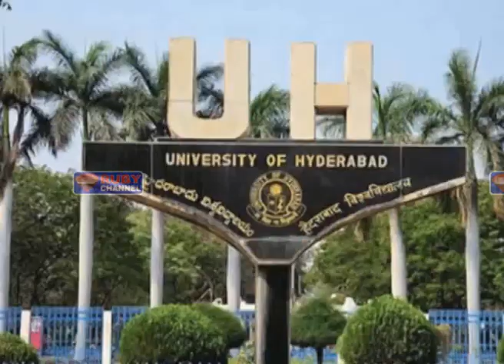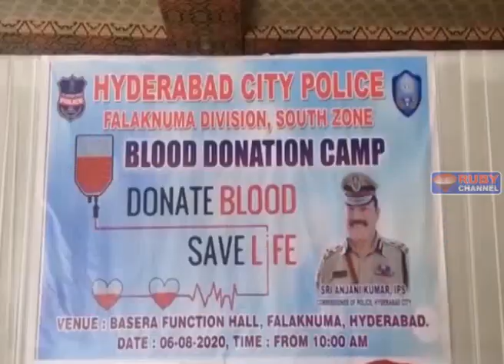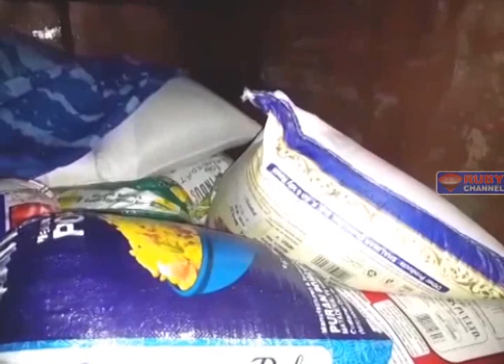Rubynews 06 August 2020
NEWS BULLENTINS